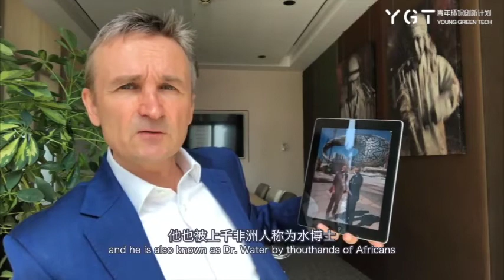A Word from the Panel: James Maughan